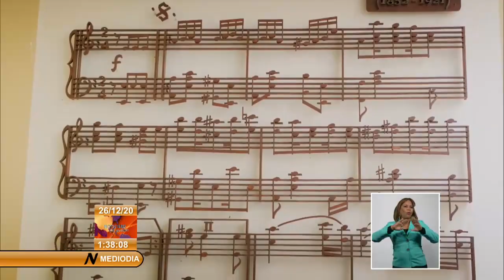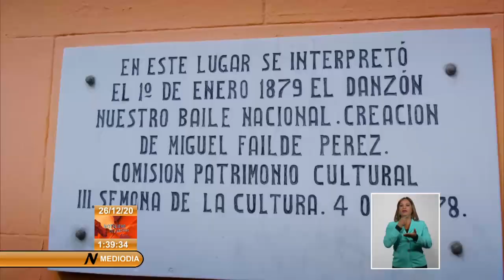Failde y su legado musical para Cuba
Este 26 de diciembre se cumplen 99 años del fallecimiento de uno de los grandes de la música de Cuba. Creador del danzón, y matancero por excelencia, Miguel Failde nos legó parte importante de la historia sonora en Cuba.